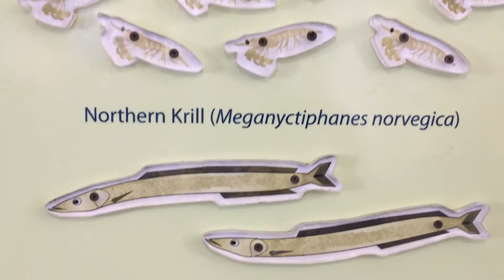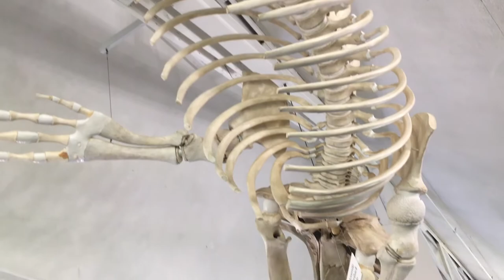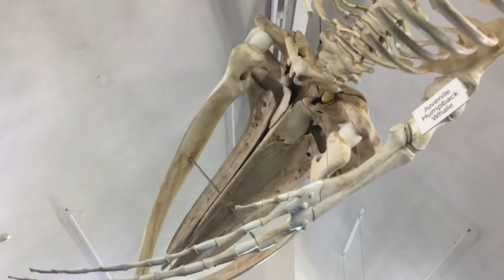Tofu the Humpback Whale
Tofu the Humpback Whale migrated from the waters of the Caribbean to the Gulf of Maine, where she was unfortunately struck by a ship at only 2.5 years old. But, her legend lives on at Seacoast Science Center, where her life story is told and skeleton on display. Find out how Tofu's story is helping people better understand their connection to the sea and is still helping other whales survive today.